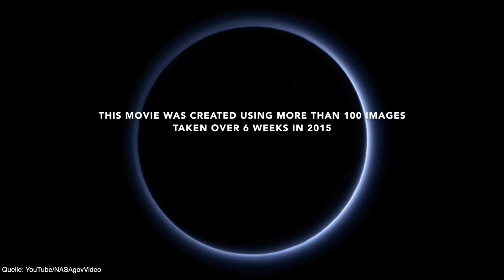110 Planeten Im Sonnensystem? - Clixoom Science & Fiction